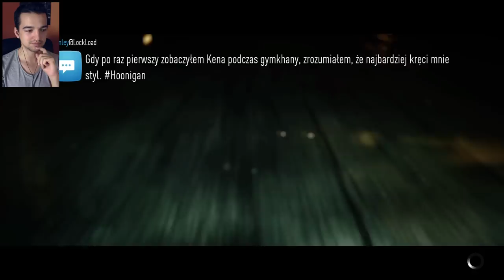Skyline R34 królem driftu? #16 | Need For Speed 2015